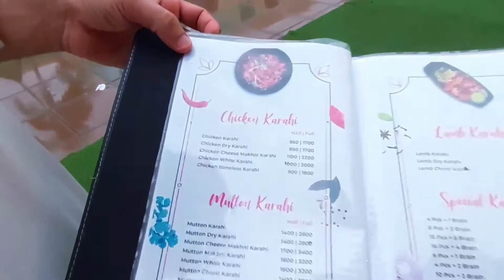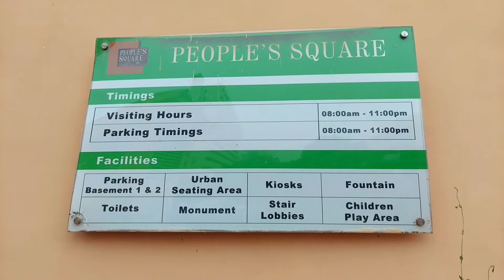People Square Karachi | People Square Park | People Square 2022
Dubai Wala Park Woh Be Karachi Pakistan Main People Squar Karachi Is The Most Beautyfull Park In Karachi There Have Many Facilities Like Food Street Park Area And Playground For Kids Thanks